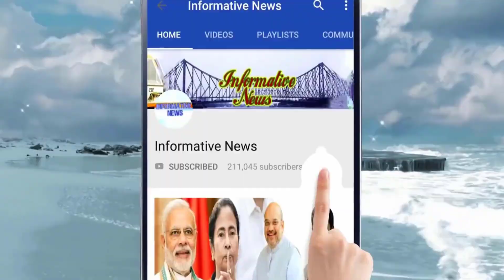তৃণমূলে ভাঙন ধরাতে বদ্ধপরিকর বিজেপি! বিধায়কদের বিজেপি যোগে গেরুয়া চ্যালেঞ্জ